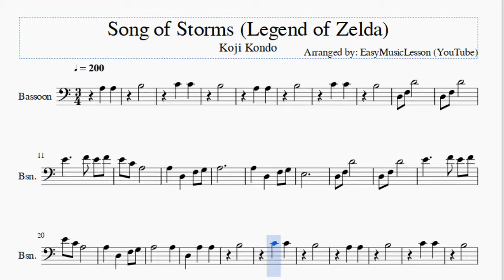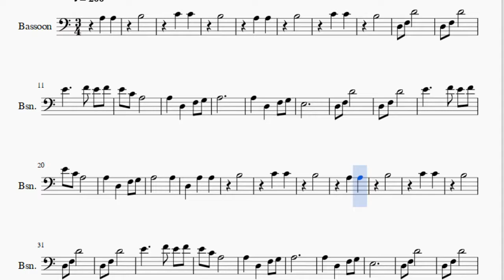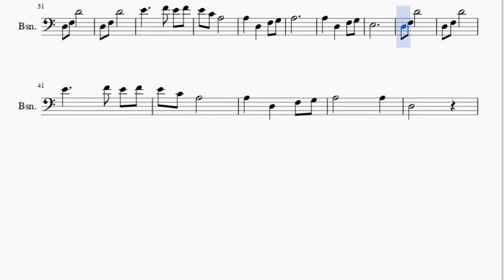Bassoon Sheet Music: How to play Song of Storms (Legend of Zelda) by Koji Kondo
Here is a sheet music/tab video on the song Song of Storms (Legend of Zelda) by Koji Kondo on the bassoon. A bassoon sheet music arrangement which is transposed to notes that are easily played by bassoon, for the song Song of Storms (Legend of Zelda) by Koji Kondo.

EasyMusicLesson2 teaches you to play the your favorite instrument, through well-arranged sheet music so that you too can learn how to play Song of Storms (Legend of Zelda) by Koji Kondo on the bassoon as fast as you can. A bassoon sheet music with backing tracks to help your play the song better.

Notes of the tutorial:
A3   A3
B3
C4   C4
B3
A3   A3
B3
C4   C4
B3
A3
A3   D3   F3 G3
E3
A3       A3
D3   A3   A3
B3
C4   C4
B3
A3   A3
B3
C4   C4
B3
A3
E3
A3       A3
D3